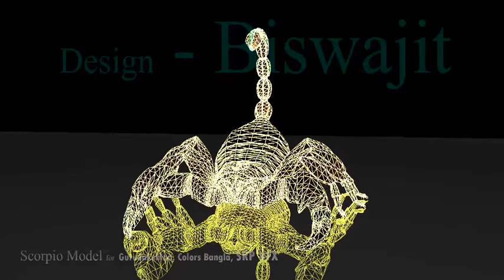Scorpio Model in Element 3D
Magic of Element 3D